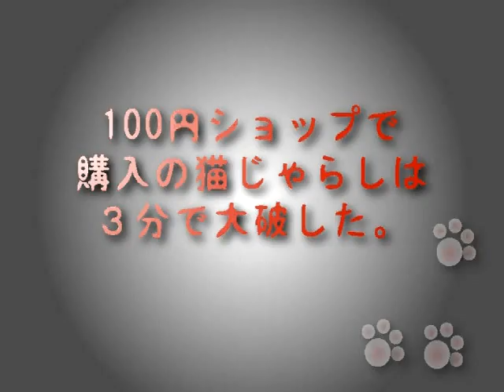のらぬこともふもふep2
集団の中で順位が低い「のらぬこ」と仲良くなり、最終的にもふもふするプロジェクトep2。プロジェクトはもとより長期戦覚悟！「ぬこ」に対抗するには、それなりの準備が必要！耐久力に優れた兵器を開発します。※不具合を直した改定版。